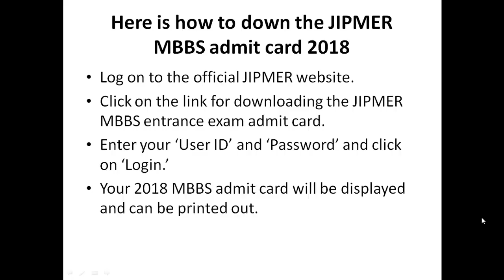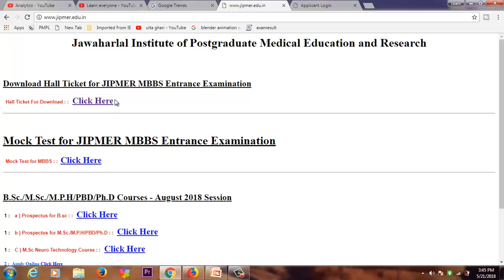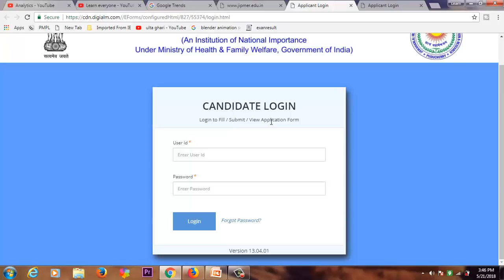JIPMER admit card 2018: JIPMER MBBS entrance exam admit card released at jipmer.edu.in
Here is how to down the JIPMER MBBS admit card 2018
Log on to the official JIPMER website.
Click on the link for downloading the JIPMER MBBS entrance exam admit card.
Enter your ‘User ID’ and ‘Password’ and click on ‘Login.’
Your 2018 MBBS admit card will be displayed and can be printed out.